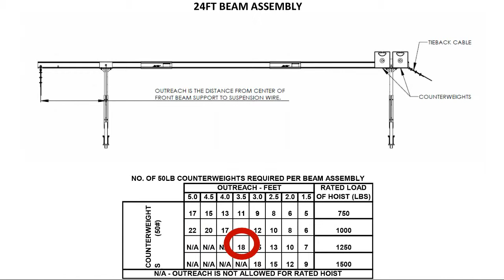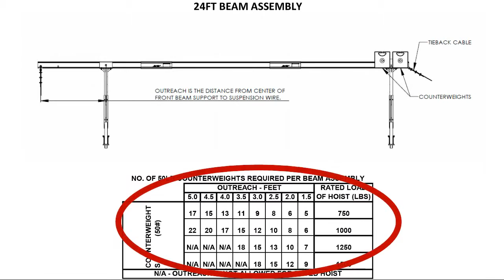Rolling Roof Rig 24' Setup